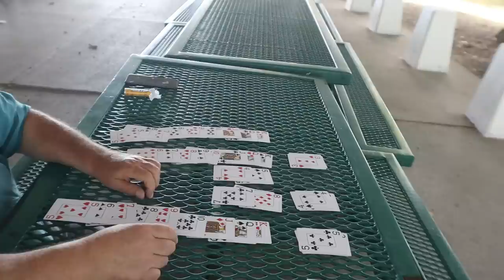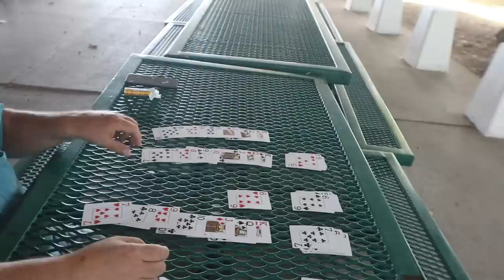Hard Candy + Solitaire ASMR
At Willard Beach Doing A Video

Timothy Birmingham
P.O.Box 1225